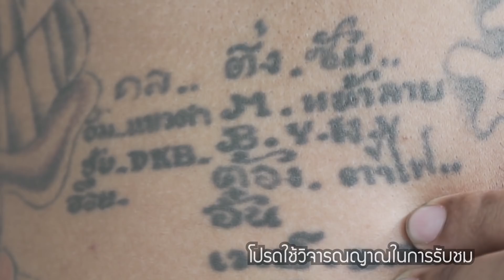[ENG CC] เรื่องรอยสักในคุก "เอ็ม คนตัวลาย" นักโทษประหารสู่แชมป์มวยโลก : Tattoo Brothers สักแต่พูด